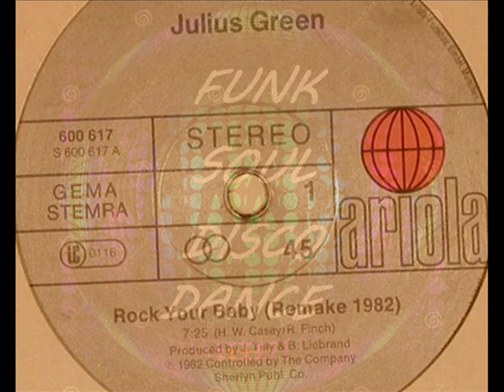ROCK YOUR BABY 1982 - JULIUS GREEN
JULIUS GREEN  1982